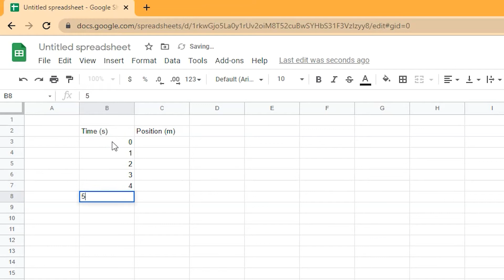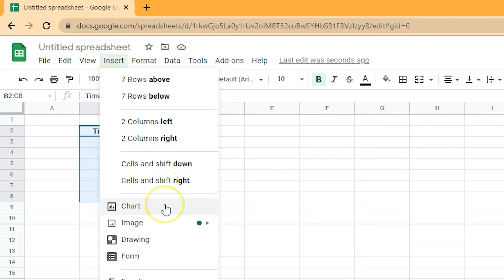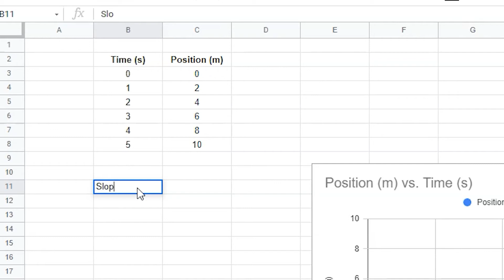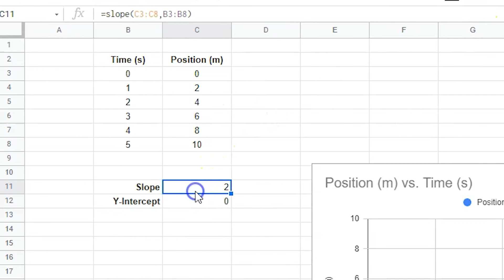Creating a Linear Graph in Google sheets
Google Sheets is a great cloud-based spreadsheet program that is part of Google's Workspace suite of apps.  Teachers and students alike have easy and (mostly) free access to this program, allowing them to track and analyze data from any location.

Linear graphs that follow slope-intercept form (y=mx+b) are a common staple in math and science classes alike.  It allows you to create a relationship between 2 sets of variables.  These graphs provide a slope and a y-intercept that inform help develop an equation using the slope and y-intercept.

This video will show you two separate ways to determine the slope and y-intercept as you develop your equation.